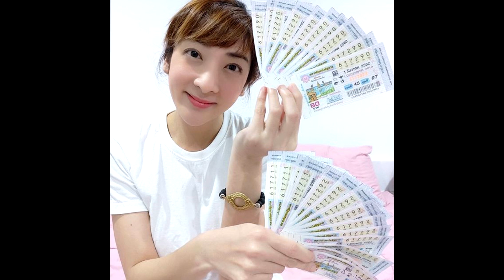‘เฟี้ยว์ฟ้าว’แจงแล้ว! โดนแฉดาราเซียนหวย แหกตาขายของขลัง#super star dara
ขอขอบคุณภาพจาก Instagram feawfoaw เฟซบุ๊ก เฟี้ยว์ฟ้าว สุดสวิงริงโก้

‘เฟี้ยว์ฟ้าว’แจงแล้ว! โดนแฉดาราเซียนหวย แหกตาขายของขลัง
เฟี้ยว์ฟ้าว’แจงแล้ว! โดนแฉดาราเซียนหวย แหกตาขายของขลัง ยืนยันไม่ได้ทำ ไม่เป็นความจริง เผยเงินถูกหวยนำไปสร้างศาลาปฏิบัติธรรมทั้งหมด